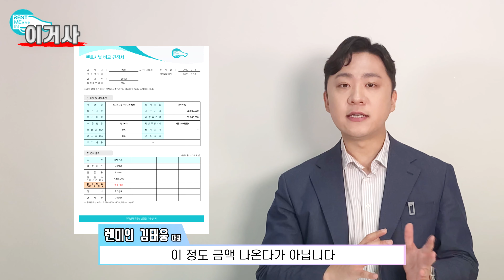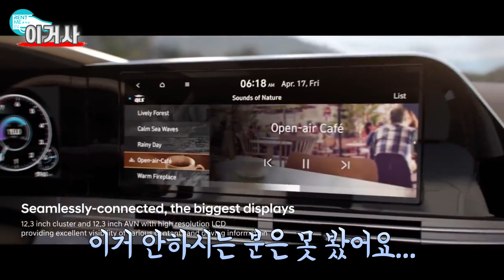그랜저 대여료 공개! 고민하지말고 이거사!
01:40 프리미엄 최저가 견적서
02:07 프리미엄 신용안좋으신분전용 견적서
02:26 프리미엄 리스견적서
03:56 프리미엄 초이스 최저가 견적서
04:08 프리미엄 초이스 신용안좋으신분전용 견적서
05:27 프리미엄 초이스 리스견적서